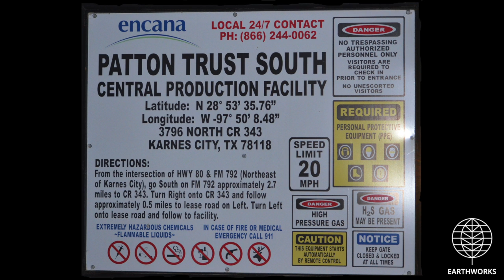Encana Patton Trust South, Condado de Karnes, TX (Dic 2017 - Español)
Encana Corporation
Patton Trust South Central Facility
Karnes, Condado de Karnes, TX
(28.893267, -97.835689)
Filmado 4/12/2017 & 5/12/2017